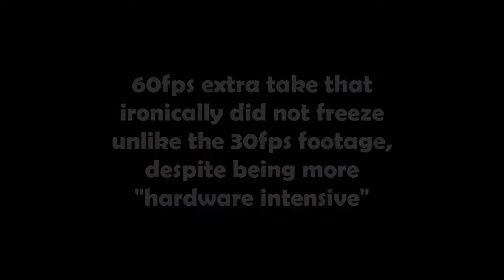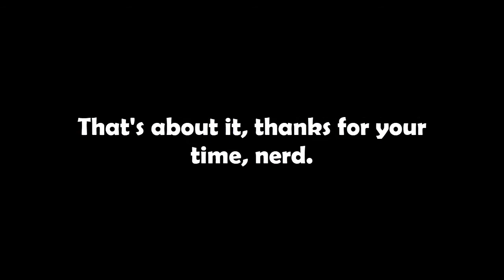Fps caps in Metal Gear Solid Peace Walker - 20/30fps comparison.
I forgot to add in the end that even if you can get 60fps on emulated version it will fuck up the cutscenes(the ones made in comic book art style).

Quarantine is making me bored, ok?

UPDATE
Only after 2 years I noticed I mixed the footage from the minigun.
The one on the right is actually 30FPS and the one on the left is 20FPS.

My bad, lol.

LMAO I forgot to remove my mouse from the game while recording, OmegaYikes.